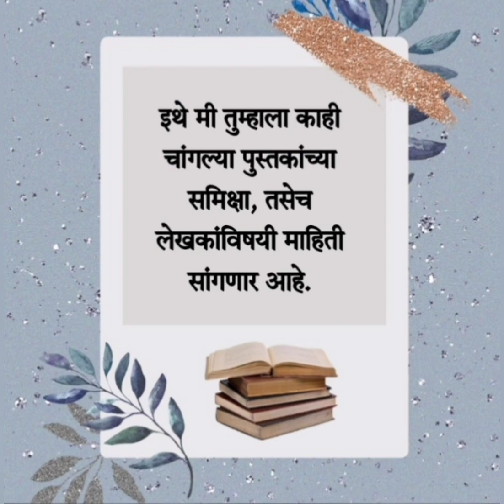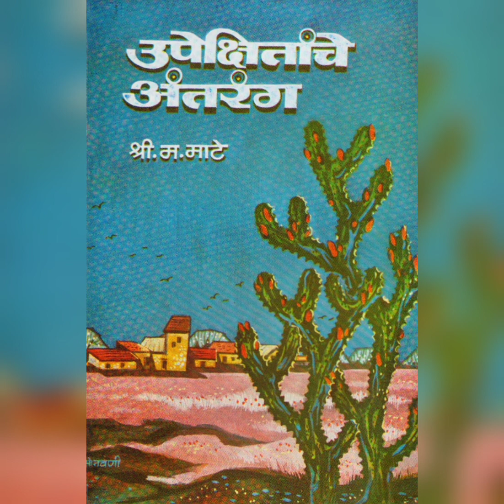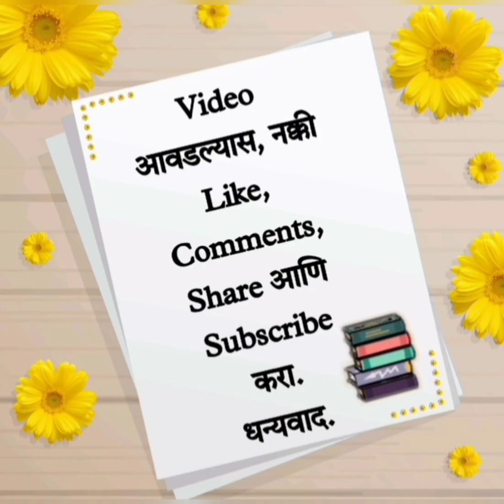ग्रामिण साहित्य - भाग २